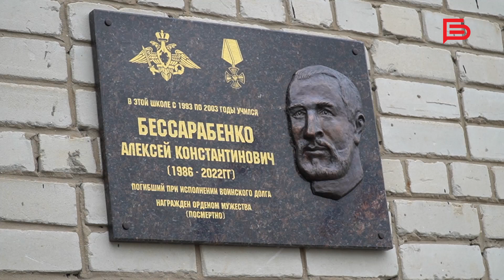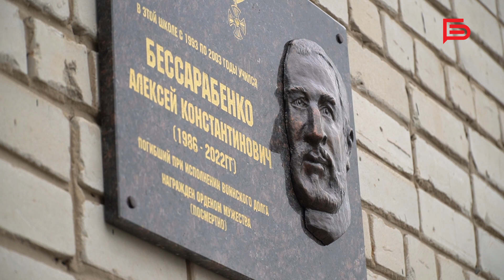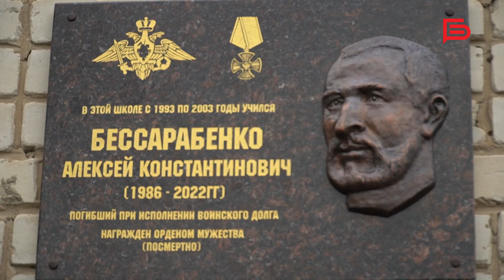В Белгороде увековечили память Алексея Бессарабенко, погибшего в ходе СВО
Мемориальную доску установили на фасаде средней школы №34, в которой учился военнослужащий.

Погиб Алексей Бессарабенко при исполнении воинского долга.

«Он был в разведке, и когда они группой выдвинулись, они нарвались на диверсионную группу. И ценой жизни он спас своих сослуживцев и уничтожил ДРГ», — рассказывает вдова военнослужащего.

Указом Президента РФ Алексей награжден орденом Мужества посмертно.

Подробнее смотрите в сюжете🎥